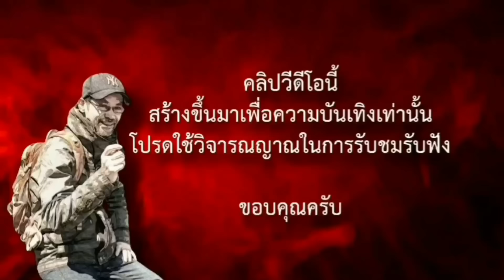เขยมือปืน "สมิงร้อยศพ" 3 เสือเพิก